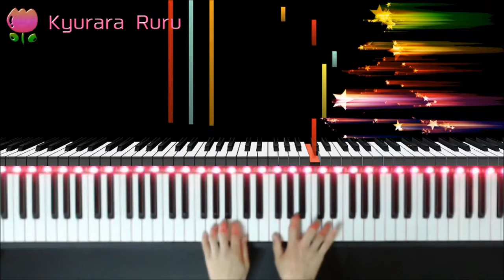Blue Grass - Bastien piano basics Piano : Level 4 / ブルーグラス - バスティンピアノベーシックスピアノ - レベル4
🎹 Bastien piano basics Piano : Level 4
Page 27
Blue Grass

レベル4
27ページ

+｡｡.｡･.｡*ﾟ+｡｡.｡･.｡*ﾟ+｡｡.｡･.｡*ﾟ+｡｡.｡･.｡*ﾟ+｡｡.｡･.｡*ﾟ+